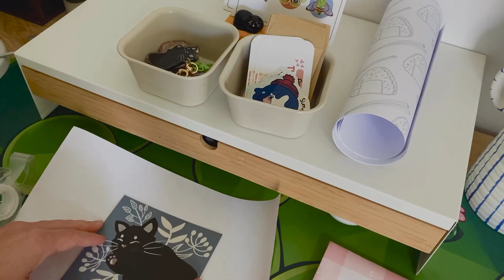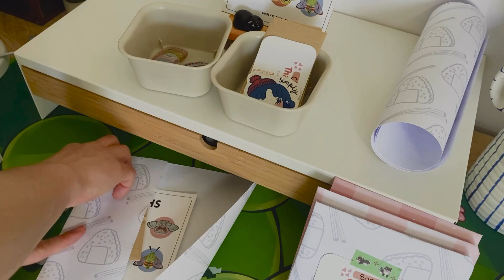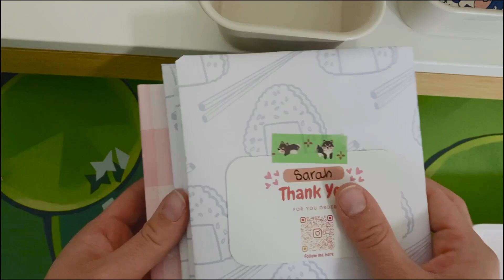Cosy and Chill Order Packing Video ASMR - Chill music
Welcome to another cosy video and thank you for supporting me.

This week in the studio I packed some really cute keychain orders from you all. It is a little shorter than I would have liked, but I am working on lots of new products which I hope to share with you all soon.  I really loved making this little video and I hope you enjoy the ASMR.